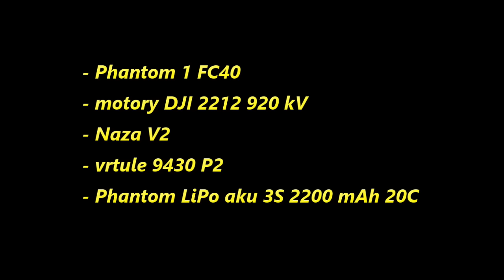DJI Phantom FC40 - test manuálu, test přemetů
DJI Phantom 1 FC40. Jaký je v manuálním režimu ? Zvládne akrobacii ?